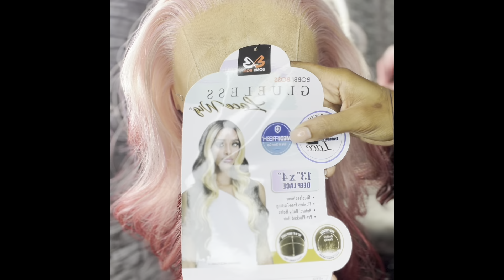Bobbi Boss’s Devon synthetic wig install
Watch me install this synthetic wig from Bobbi Boss using bold hold lace glue
Wig name Devon
Wig color Rosemary
Model @kinahthick on instagram
Makeup @oohlalacosmeticss on instagram
Fmoig @__.bleu